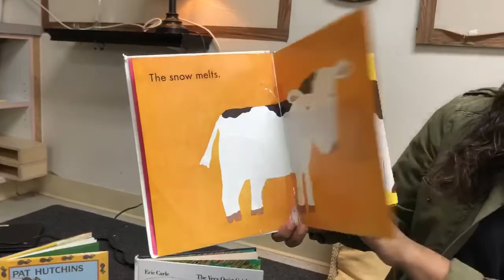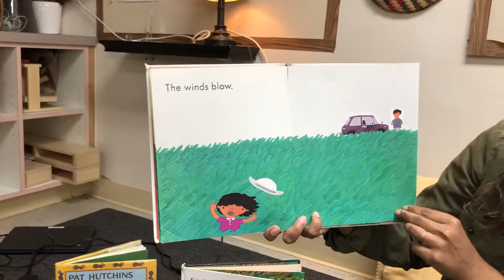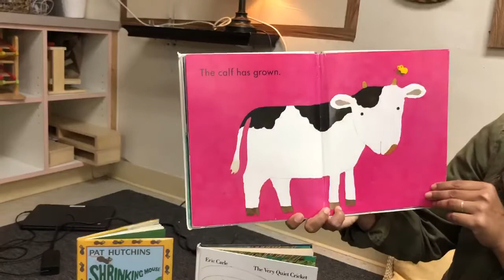Spring is Here - with teacher Meera